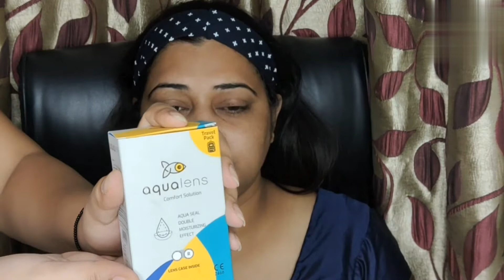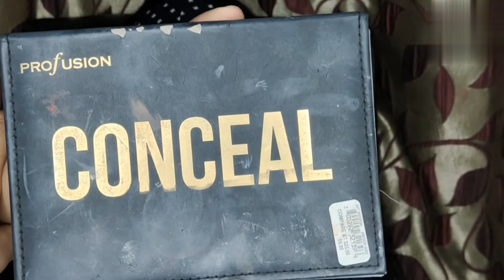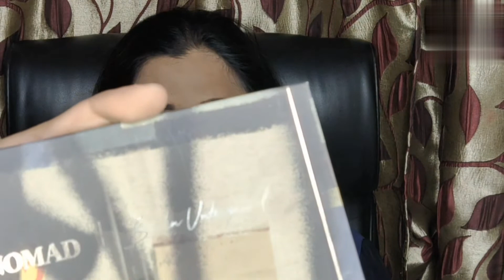Party Makeup At Home With Different Products | Makeup Lover should watch this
Makeup at your home with all mix brands products. Don't worry about products whatever you have just do it with this. doest matter which brand are you using but main thing is that what's your budget says. If your pocket allows then go to high products.